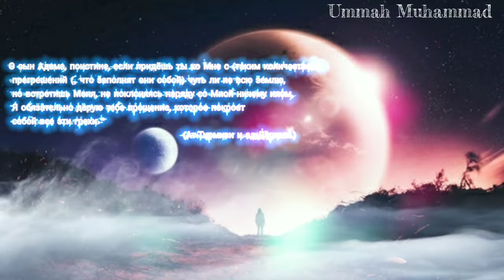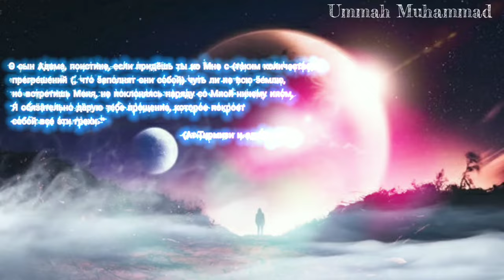АЛЛАХ ПРОСТИ МЕНЯ | НАШИД | Allah For give me | Nasheed